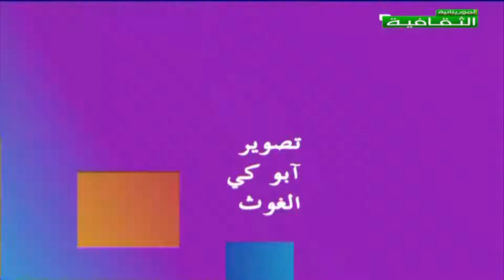برنامج مثقفات :عمل المرأة في القطاع الصحي 16-02-2021